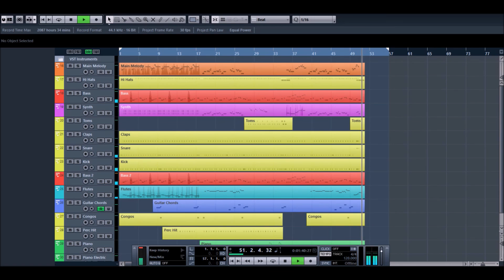My Ricki Lake TV Theme Song Remix/Remake (Extended)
I used to love Ricki Lake's TV theme song growing up.  Here is my remix of it (extended version, later Seasons).  I did it by ear.  Not as good as the original, but had a lot of fun making it 😛

Or